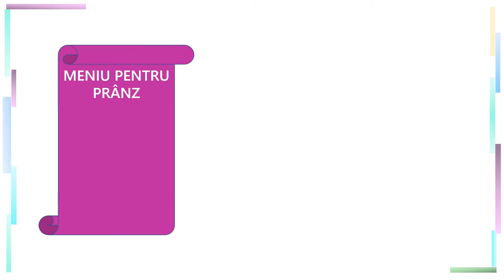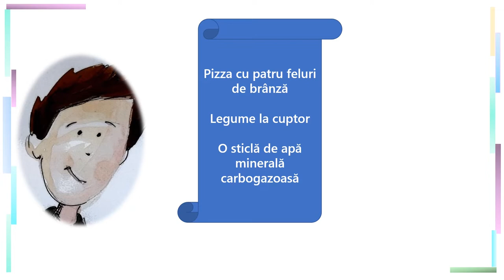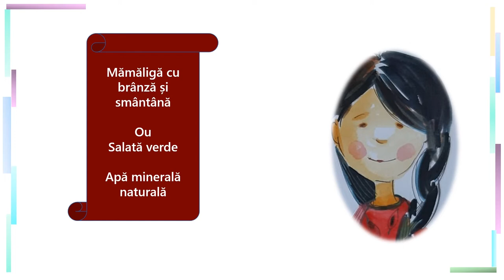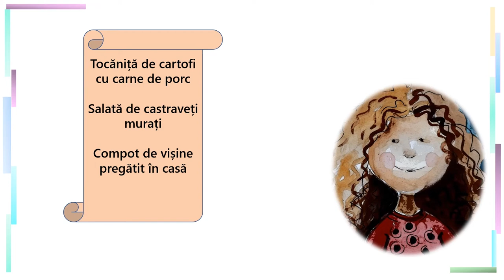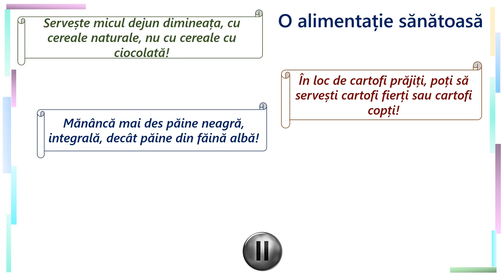Cel mai sănătos meniu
Resursa de față adresează conținutul Sănătatea persoanei și a mediului, starea de sănătate și prevenirea îmbolnăvirilor din programa școlară pentru clasa a V-a.
Parcurgerea acestei resurse facilitează discuția despre :
- asigurarea sănătății persoanei printr-un meniu sănătos și nutritiv
- proteine, carbohidrați, vitamine și minerale – rolul lor și alimente care le conțin
- recomandări alimentare construite de preadolescenți.
Resursa folosește ca pretext mai multe meniuri pentru masa de prânz construite de colegii de la clasa a II-a, pe care, copiii de la clasa a V-a le analizează din perspectiva sănătății și a valorii nutritive.
În prima parte a resursei elevii sunt invitați să urmărească fiecare meniu prezentat, să îl analizeze, folosind un sistem de marcare a alimentelor sănătoase/ mai puțin sănătoase, urmând ca în cea de-a doua parte să intervină și să propună înlocuirea anumitor produse pentru a crea un meniu sănătos.
În ultima parte a a resursei, elevii sunt invitați ca în grup, să formuleze anumite recomandări pentru o alimentație sănătoasă.